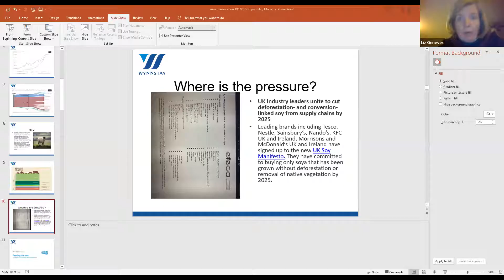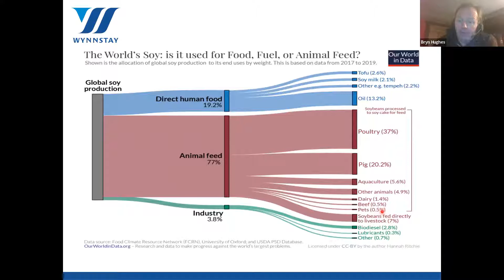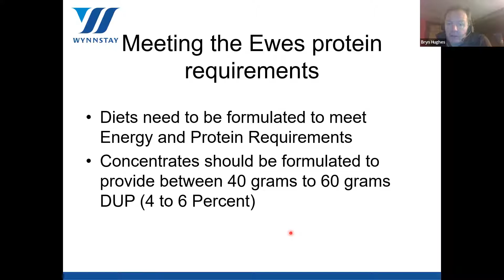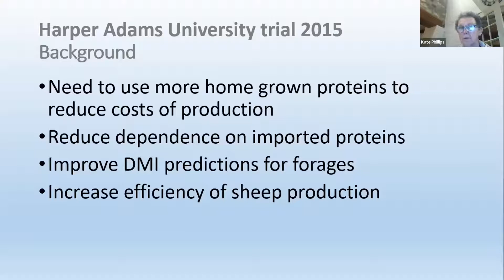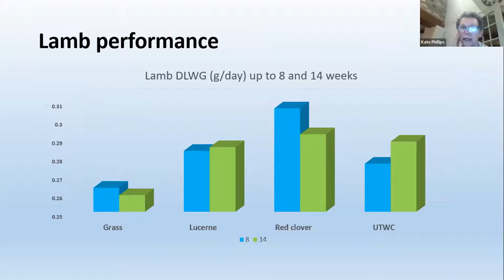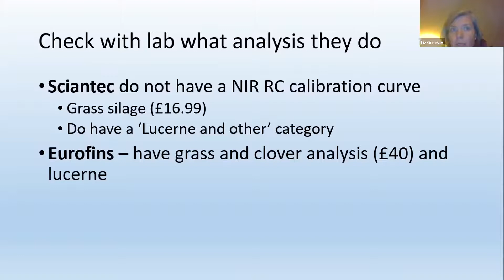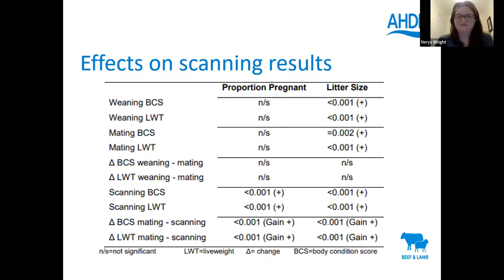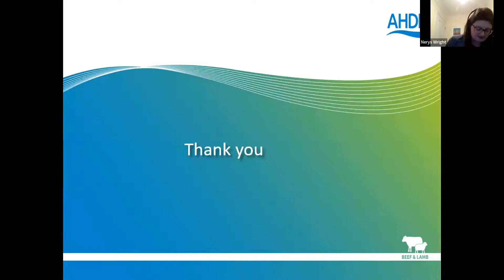New approaches to late pregnancy feeding of ewes Trim - Webinar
Missed a RoSA webinar live? You can still gain CPD!

Simply click the link below, which will take you to a short assessment:

Once you have opened the assessment you will need to enter your name and RoSA membership number. The assessment is made up of 10 questions and requires an 80% pass rate (but all the answers are within the webinar!) to claim 2 CPD points.

The first webinar of the year, provided by RoSA, on “New approaches to feeding late pregnancy ewes” is now available on YouTube for anyone who was unable to attend the live event. The webinar was a huge success, with a large number of both RoSA members and non-members listening in to our expert speakers. All RoSA members who attended the live webinar also received 2 CPD points.

The event was hosted by Liz Genever, Independent Sheep Consultant and RoSA Steering Group Chair. Liz introduced three speakers who covered a range of topics around feeding late pregnancy ewes:

- Bryn Hughes (National Sheep and Beef Specialist at Wynnstay) discussed whether we have become “hooked on soya”, what impact feeding soya has on the wider environment and alternative sources of protein for sheep diets

- Kate Phillips (Independent Sheep Consultant) focussed on the utilisation of forage, and how using silage analysis and careful management can reduce farmers reliance on concentrated feeds

- Nerys Wright (AHDB Knowledge Exchange Manager) outlined some of the key findings from her research on how Body Condition Scoring is being used on UK farms

Following the success of this webinar, RoSA are hoping to host three more similar events before the end of the membership year on the 31st of May, so watch this space.